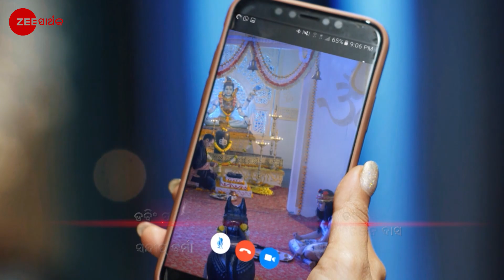Dahani | Odia TV Serial | Full episode - 63 | Zee Sarthak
A young, well-educated girl, Janvi, falls in love with a wealthy and chivalrous man, Aakash. Their lives turn upside down when a witch wreaks havoc in their life. Will Janvi be able to stop her?